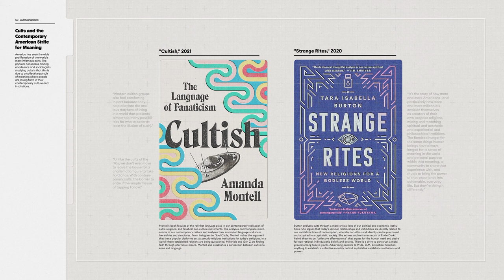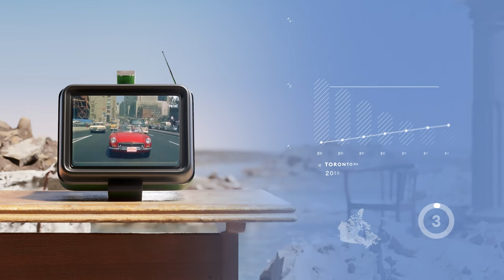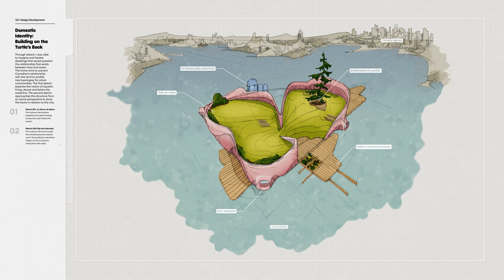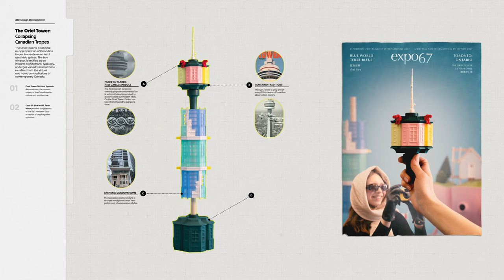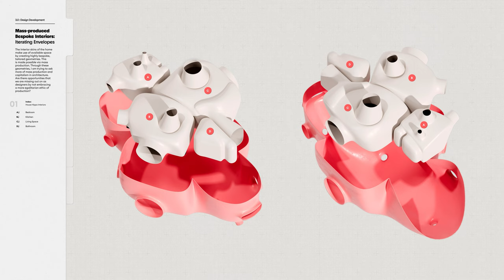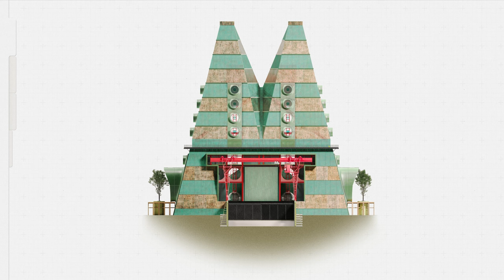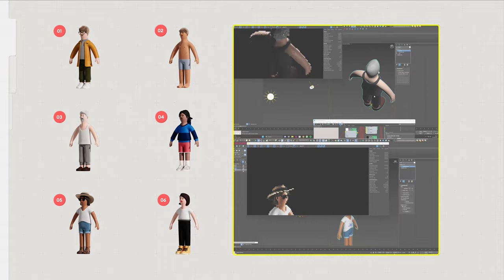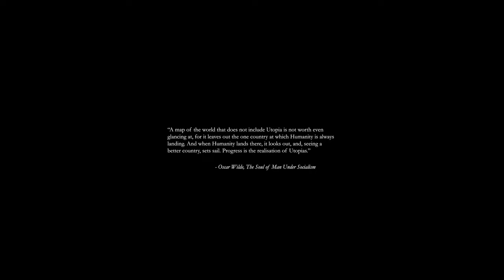Ontario, Archipelago: Portfolio Film (V01: 4K Combo Presentation)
July 01, 2067: Toronto, a city of 13 million people, becomes the host city for an international ‘World’s Fair’ to commemorate and critique its own national bicentennial.

Five years after the 2067 Expo, Toronto has cemented its status as the testbed for subversive and anti-boring aquatic architectures. New ways of inhabiting the city emerge to reconcile past misdeeds with a new-found optimism for the future. ‘Ontario, Archipelago’ is positioned as a housing commune born from this future, whereby aquatic architectures are explored and developed in tandem with a speculative future national identity.

Akin to Montreal’s Habitat ‘67, the project aims to address the challenges of a rapidly changing world. In response to a growing housing crisis in Greater Toronto as well as centuries-long tensions involving indigenous communities, these new homes propose an ethical alternative to private land ownership across Canadian cities. The House Hippo and its associated extensions, accessories, and pavilions exist to critique the widespread and popular models of suburban living while tacitly indulging the habits of an increasingly consumer-driven world.